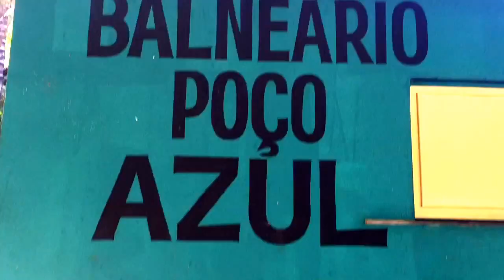Vlog no Poço Azul em Monsenhor Gil Piauí.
Fiz um passeio no Poço Azul em Monsenhor Gil-PI e foi muito bacana. Vai lá!

Para chegar ao local: A saída pela BR 316 (partindo de Teresina), 60 km percorrendo estradas sem buracos até chegar ao município de Monsenhor Gil-PI. A partir, a estrada é de terra (15 km) por um caminho cercado por lindos eucaliptos. Vale a pena conferir as riquezas naturais do Piauí.
Leve frutas para fazer piquenique e sacos de lixo para recolher o que for descartar e preservar o local.

Um Show de Beijos pra você e Tchau, Tchau!!"